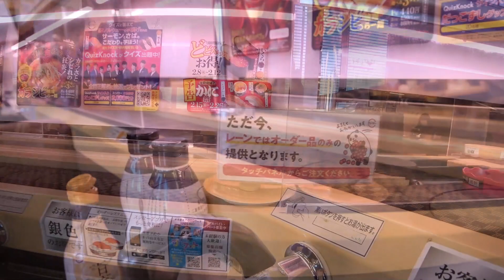スシロー いちごとピスタチオパフェ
２０２３年２月１１日、お昼の昼食ということで、スシローにやって来ました。今回はパトレーゼさんと二人でやって来て、お腹いっぱい食べてきました。
居酒屋探訪のページ